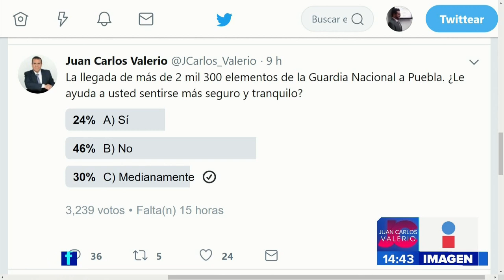Estrés postraumático || Noticias con Janeth León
¿Sabía que las situaciones de inseguridad pueden causar estrés postraumático? Roxy Zavala nos explica todos los detalles.